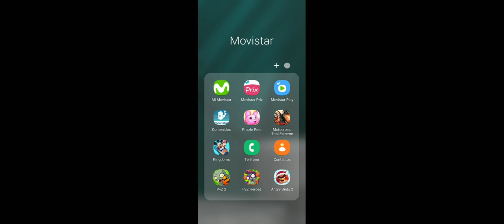TREMENDOS HACKS - Plants vs Zombies 2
Primer video del año y primer bug del año :/